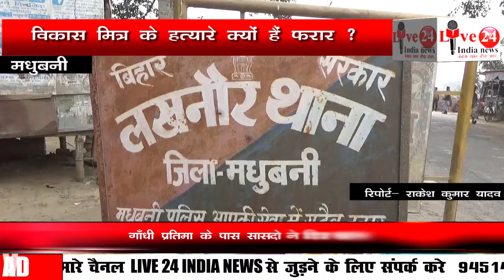Bihar Police की पकड़ से दूर विकासमित्र के हत्यारे ! Live 24 India News